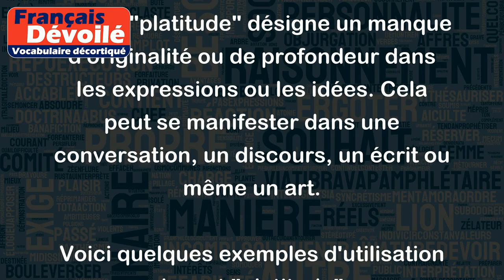Platitude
Le mot "platitude" désigne un manque d'originalité ou de profondeur dans les expressions ou les idées. Cela peut se manifester dans une conversation, un discours, un écrit ou même un art.
Voici quelques exemples d'utilisation du mot "platitude":
- Son discours était rempli de platitudes. Il n'a pas réussi à captiver l'attention de son public.
- J'ai essayé de lire ce livre, mais je l'ai trouvé rempli de platitudes. Les idées n'étaient pas nouvelles ou intéressantes.
- Ses poèmes ont été très critiqués pour leur manque de créativité et leur platitude.
- Elle a essayé de faire impression avec ses idées, mais elles étaient toutes banales et remplies de platitudes.
- Les publicités à la télévision ont souvent des slogans remplis de platitudes pour essayer de vendre des produits.